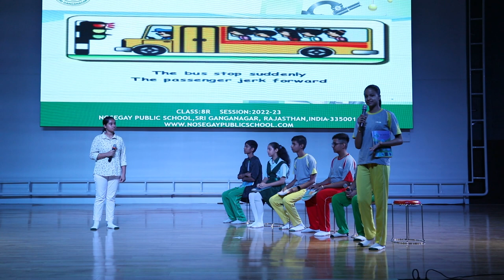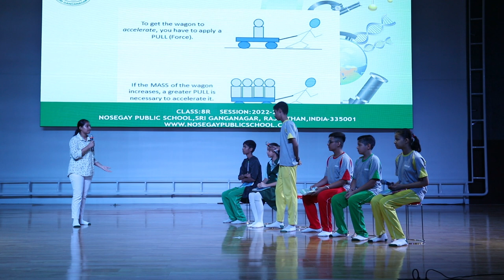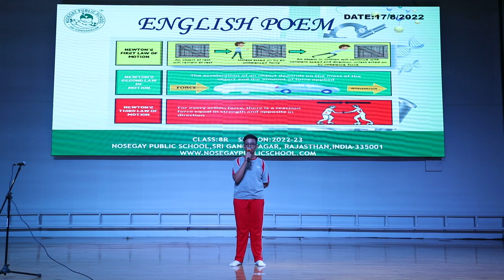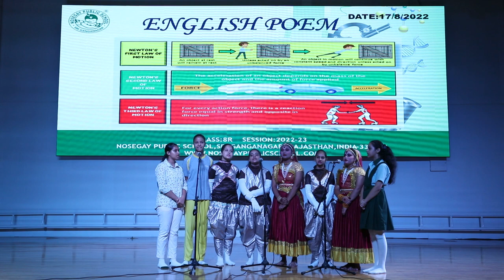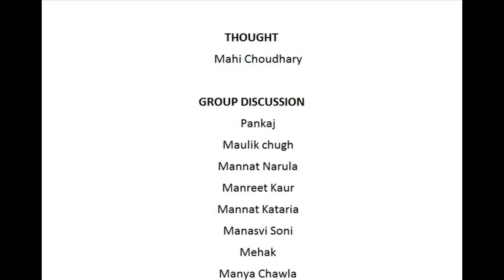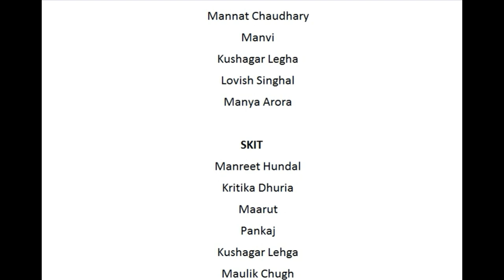NOSEGAY ASSEMBLY | TOPIC - ISAAC NEWTON | 17 AUG 2022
TOPIC - ISAAC NEWTON
CLASS: 8 R
CLASS TEACHER : MS. SHEETU GUPTA